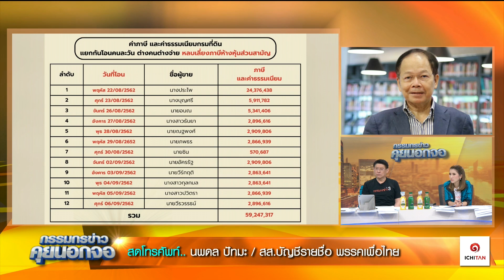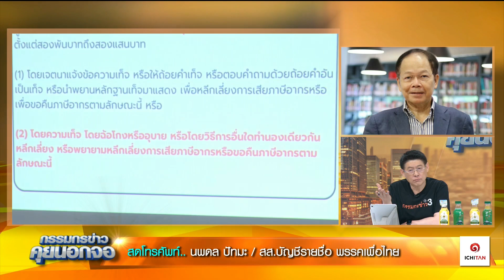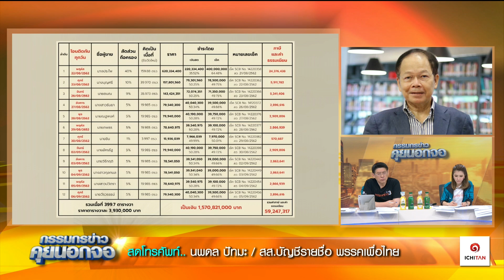การันตี “เศรษฐา” ไม่ผิดทั้งกฎหมายและจริยธรรม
“นพดล ปัทมะ” ชี้ “เศรษฐา ทวีสิน” ไม่ผิดทั้งกฎหมายและจริยธรรม  ยันไม่เกี่ยมปมนิติกรรมอำพราง  ชี้มีหน้าที่แค่รับทราบตอนอนุมัติซื้อและอนุมัติงบ  ยันการจ่ายภาษีเป็นหน้าที่คนได้เงิน ไม่ใช่คนจ่ายเงิน